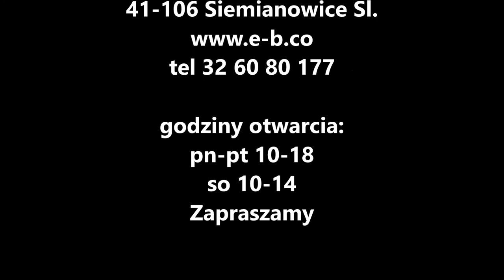sklep rowerowy extrme bike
Zapraszamy do sklepu rowerowego w Siemianowicach, tylko najlepsze rowery wraz z fachowym doradztwem. Ponad 200 modeli rowerów oraz pełen wybór akcesorii. Profesjonalny serwis oraz doradztwo.